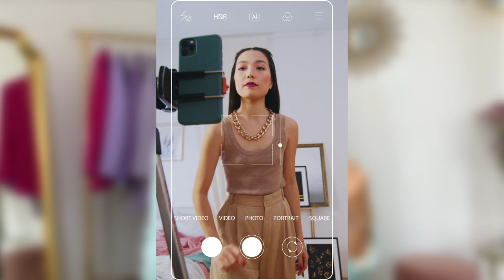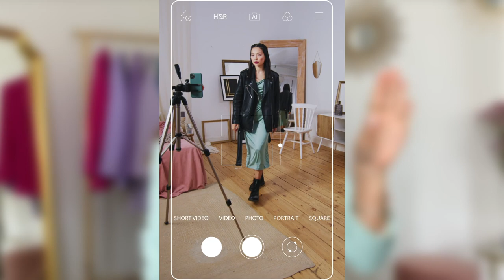How To Not Waste Money On Clothes During Sales | 4 Tips To Make You Spend Less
I'm all about being very intentional with your style & wardrobe, and sales is not a reason to shop without a plan and waste money on clothes 😅

So here are 4 steps how not to waste money on fashion, stop mindless shopping and build a wardrobe that makes you happy and actually works for you in the long run, not just the current season.

Want to learn how to put outfits together?
Check out OUTFIT FORMULAS and create endless outfits out of your own wardrobe

Get a free CHIC OUTFIT CHECKLIST (10 steps to creating refined signature outfits that make you look and feel your absolute best):